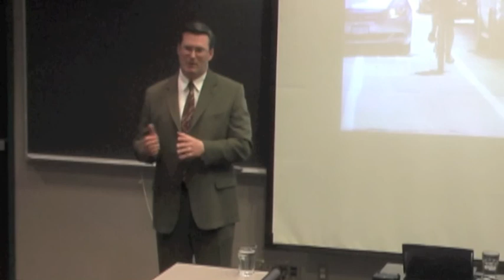Carbontalks: Cycling in Vancouver with Jerry Dobrovolny (Part 5)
A Carbontalks' Brown Bag Dialogue on cycling in Vancouver with Jerry Dobrovolny, Director of Transportation at the City of Vancouver